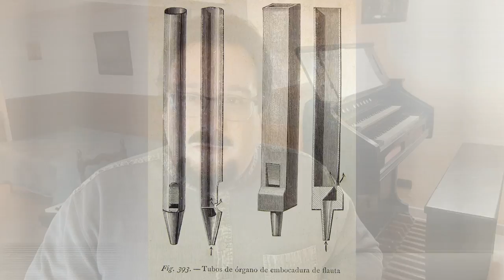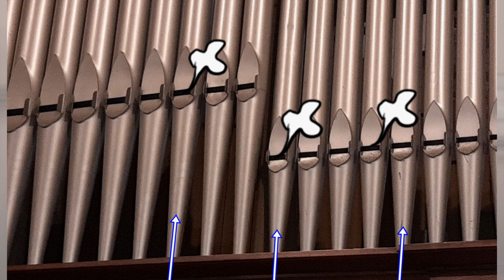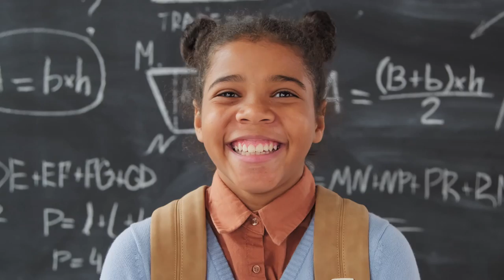L'Organo spiegato ai ragazzi della Scuola Primaria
Mi perdoneranno i tanti eccellenti organisti del web... perché so benissimo di non essere stato né esaustivo né completo nella trattazione del nostro straordinario strumento. Ma di fronte alla curiosità limpida e sincera dei bambini, qualcosa dovevo "inventarmi" per poterli portare dentro a questo mondo magnifico di suoni e bellezza, che tanta curiosità aveva suscitato in loro e che fin troppo stiamo rischiando di perdere, perché troppo poco ci stiamo arrovellando il pensiero per poter trasmettere questa ricchezza alle nuove generazioni. Per cui, buon divertimento!